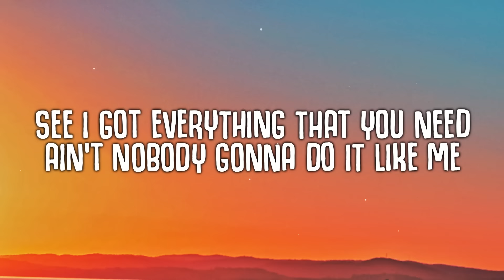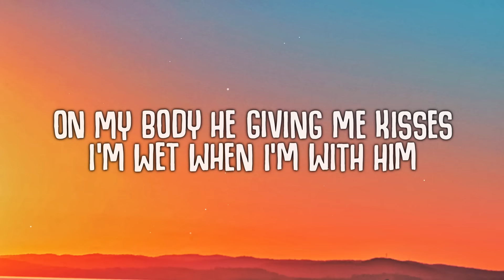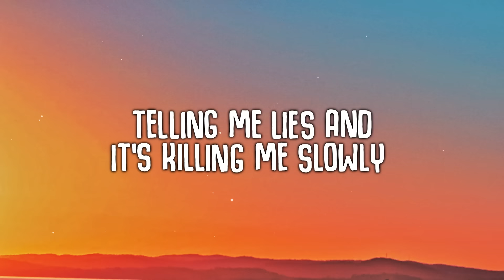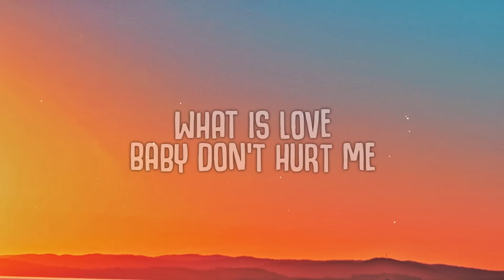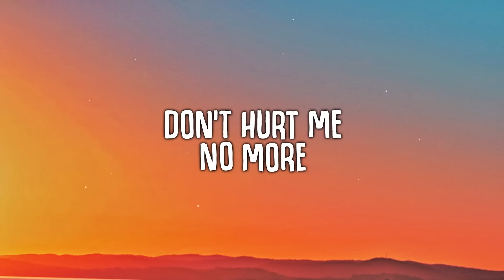David Guetta, Anne Marie, Coi Leray - Baby Don't Hurt Me (Lyrics)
Baby Don't Hurt Me (Lyrics) - David Guetta, Anne Marie, Coi Leray

🎤  Lyrics:
[Anne-Marie]
I want you for the dirty and clean
When you’re waking in your dreams
When you bite my tongue and make me scream
Ain’t nobody gonna do it like me
We are burning at a high degree

You make me feel like it burns

(2x)
No more

[Coi Leray bridge]
What we do behind doors is our business
on my body he giving me kisses
I’m wet when I’m with him
I pop it like adderall
Baby dive in my beach and go swimming
Nothing stronger than you when I’m sipping
I’m still gonna finish
I’m drunk I ain’t had enough
One day you here then you ghost
telling me lies and it’s killing me slowly

(2x)
no more

(2x)
no more